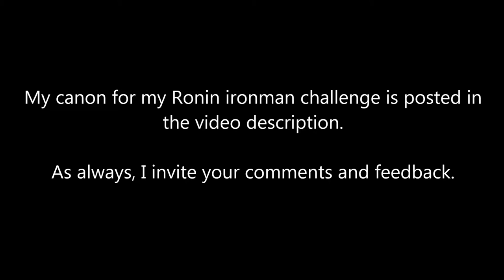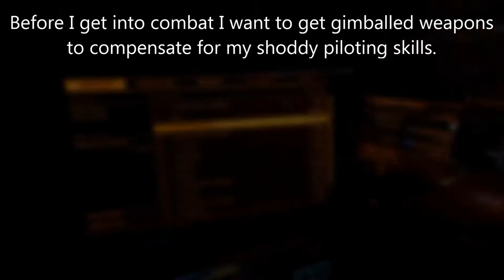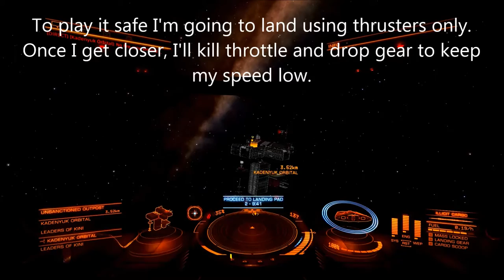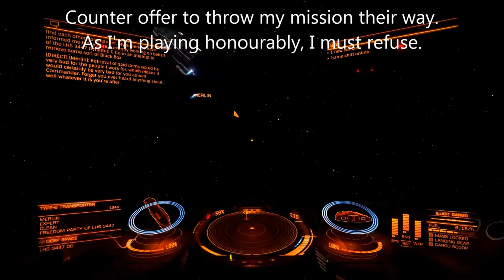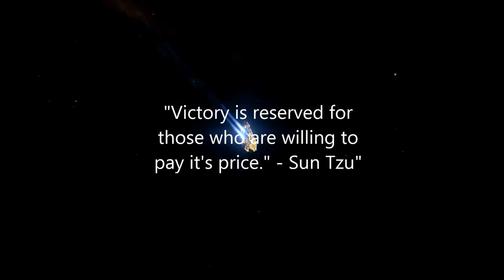Let's Play - Elite: Dangerous - Ironman Episode 1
The Ronin Campaign - Episode 1 (V1.2)

I'm currently exploring 12,000+ light years from Earth on my main game account and have been in deep space for over seventy days as I make my way to the galactic edge. With no stations or other ships around me I suspected (correctly as it turned out) that my pilot skills were weakening. Even remembering key combos took a lot of concentration. I bought a second (Steam) copy of the game to stay adept.

Instead of just flying around, I wanted a challenge and so I created the below set of rules. I begin the game as a new player would, with a stock Sidewinder and 1,000 credits and try to build the position up from there. I have no idea how far I can get. Let's find out together.

Canon:

1. Combat is your crucible. Once you strike a target, you must defeat it, or die.
2. You shall protect those who cannot defend themselves.
3. A mission, once accepted, must be completed. Honour demands failure results in suicide.
4. You shall remain independent with no allegiance to any one faction.
5. No regular commodity trading, bulletin board missions for commodities are allowed.
6. Rares may be bought / sold; black market or stolen goods are permitted.
7. Ship repair is only permitted when under 50% hull or if ship is otherwise unflyable (destroyed canopy).
8. May not attack another ship, unless they are "WANTED" or fire on you first.
9. On character death, save is deleted.

I use a Logitech Extreme 3D Pro joystick and keyboard.

Do you have any suggestions for goals or milestones I should be searching for?

If you enjoy this video please "Like" it.

Excellent Elite: Dangerous video series you should check out.

Shout-outs to each of the above CMDR's for the inspiration to do my own series. Each person inspired me in a different way.

My gratitude to Frontier for their creation of an excellent game available on MAC and PC as well as Steam. Soon to be released on XBox (Summer 2015).